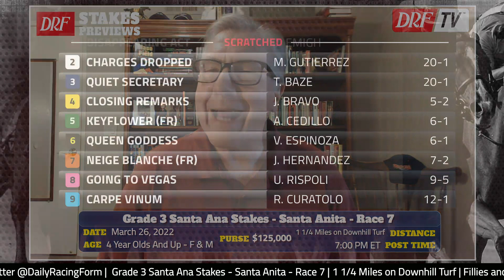Grade 3 Santa Ana Stakes Preview 2022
Here is Brad Free with the preview of the Grade 3 Santa Ana Stakes from Santa Anita this Saturday.